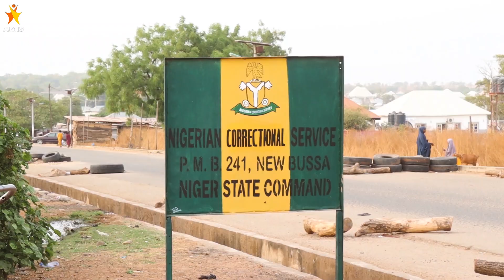Ramadan Humanitarian outreach at the New Bussa Prison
Amis Media International Ramadan Humanitarian outreach at the New Bussa Prison Service Phase 2